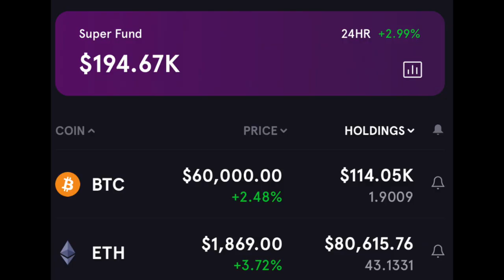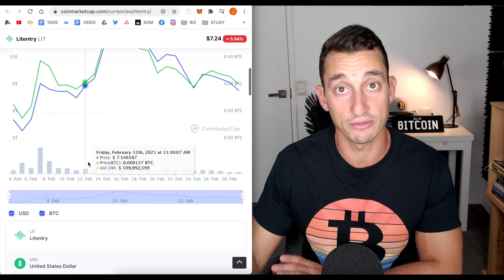WHAT CRYPTOS I WOULD BUY WITH $1000: How to Create ANY Crypto Portfolio Plan!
Many people have become Cryptocurrency millionaires with a very small initial investment. But what does it take to achieve this result and is it right for you? This is how I would structure a cryptocurrency portfolio if I was new to investing and the crypto space.

In this video, we also discuss the possibility of making a million dollars with a $1,000 initial investment and the best strategies used to be successful in the long term.

⏰ Timestamps ⏰
00:00 Hopium-Free $1000 Portfolio Intro
01:07 Join me for daily crypto and investing Q&A
01:34 Questions to ask yourself before investing
05:50 Pick your strategy for investing
08:38 Is it still possible to find 1000X Returns?
10:20 Can you still be a crypto millionaire?
11:01 Should I Dollar Cost Average with $1000?
11:56 How many and which cryptos - My Retirement Fund
13:24 Increasing risk for my $1000 Portfolio 1
15:32 How many coins should I have with $1000?
16:49 Portfolio 1 with less risk (lower risk)
18:03 Higher Risk Portfolio with $5,000 - $10,000
21:56 Things I WOULD NOT waste time on…
23:27 How would I exit this portfolio?
24:19 Final Thoughts